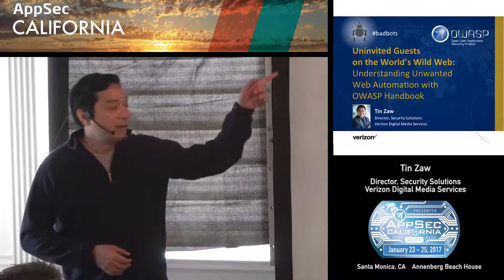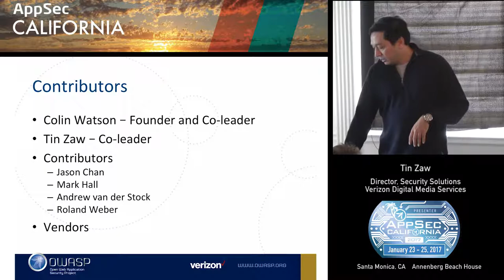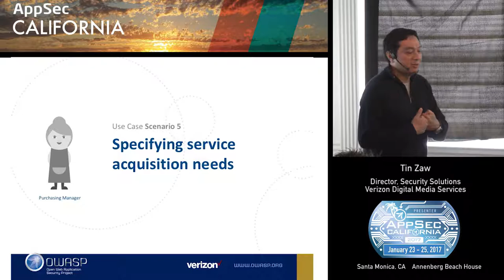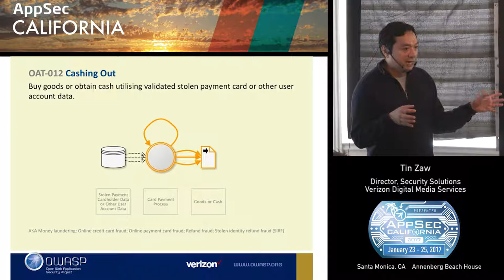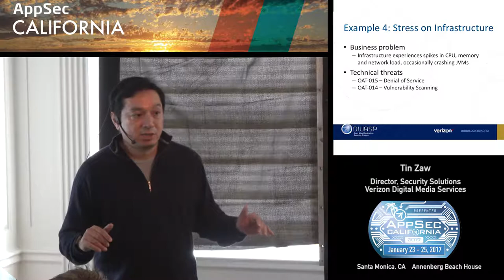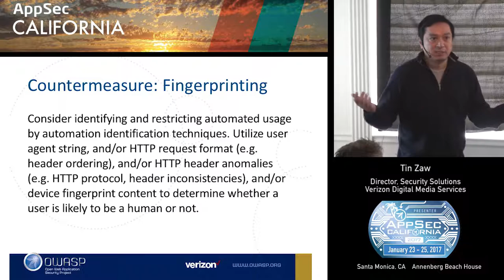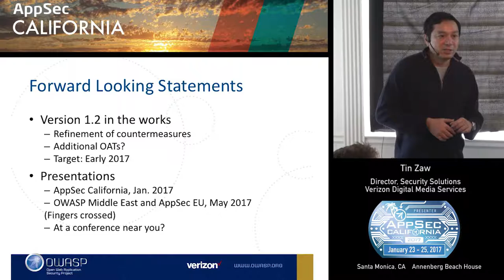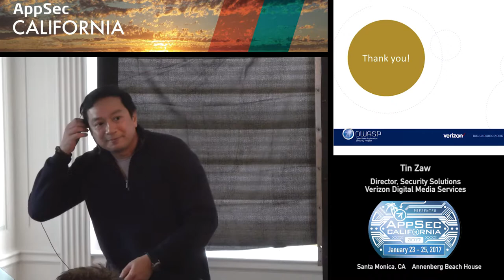APPSEC CA 2017 Tin Zaw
Uninvited Guests on the World's Wild Web: Understanding Malicious Web Bots with OWASP Handbook
Tin Zaw
OWASP
Volunteer
Los Angeles
Tin Zaw currently co-leads the OWASP project on Automated Threats to Web Applications, along with Colin Watson. At his day day job, he leads a global practice to help Verizon customers secure web properties at Verizon Digital Media.

He started his career programming network protocols at QUALCOMM, participated in early days of the web infrastructure at Inktomi, made security products for 100+ million users at Symantec, and led web and product security teams at AT&T and Intuit, until settling in at Verizon.

He holds an MS degree in computer science and an MBA from University of Southern California, as well as an undergraduate degree in computer science from Pittsburg State University, Kansas. A long-time volunteer at OWASP, he is a former president of its Los Angeles chapter.